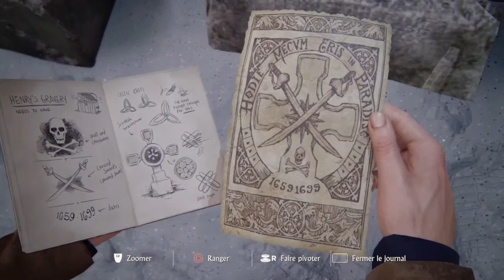CHAP. 8 : LA TOMBE D'HENRY AVERY - UNCHARTED 4